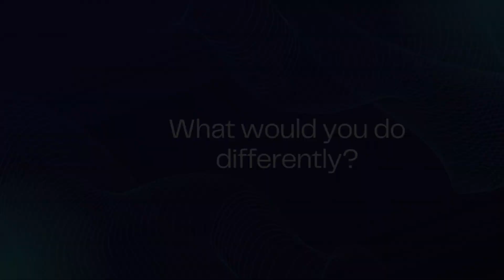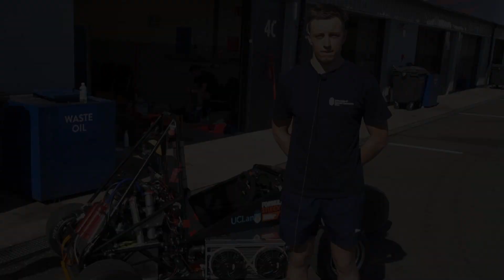Formula Student 2022 - What Would You Do Differently?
FS remains a key opportunity to learn, but if they had the chance, what would teams do differently?

In this video, team members at the 2022 competition identify key problems they've experienced and make suggestions of the improvements they could make to get their team and car ready for the competition.

Thanks to all interviewees for their answers, including team members from Sheffield Formula Racing (University of Sheffield), University of Strathclyde Motorsport, Leeds Gryphon Racing (University of Leeds), MMR Hybrid (University of Modena), Staffordshire Uni Racing (University of Staffordshire), Team HARE (University of Huddersfield), UWE FS (University of West England), TAU Racing (University of Aberdeen), DMU Racing (De Montfort University), Formula UEM (Universidad Europea de Madrid), UG Racing (University of Glasgow), SHU Racing (Sheffield Hallam University), Team Bath Racing Electric (University of Bath), Oxford Brookes Racing (Oxford Brookes University), IIT Bombay Racing (Indian Institute of Technology Bombay), UCLan Racing (University of Central Lancashire) and Formula Trinity (Trinity College Dublin).